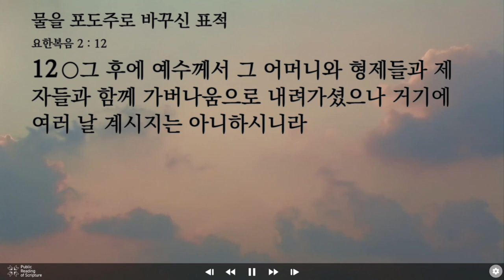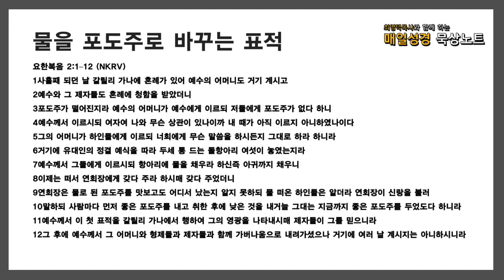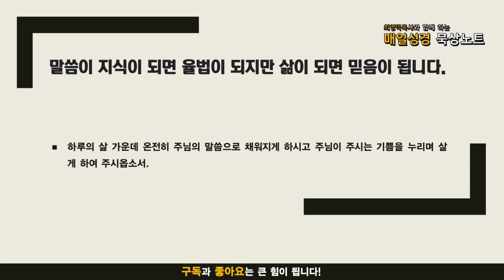매일성경 묵상노트 ㅣ 물을 포도주로 바꾸는 표적(요한복음 2:1-12)